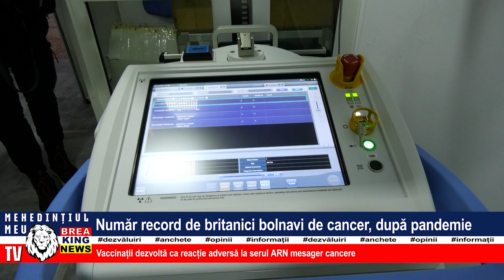NUMĂR RECORD DE BRITANICI BOLNAVI DE CANCER, DUPĂ PANDEMIE